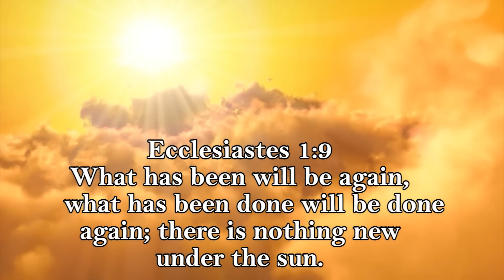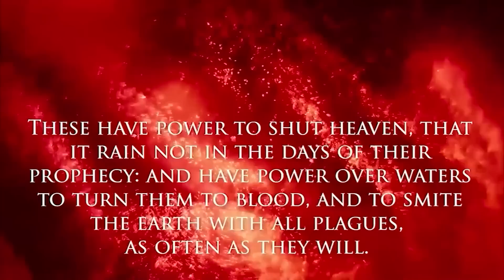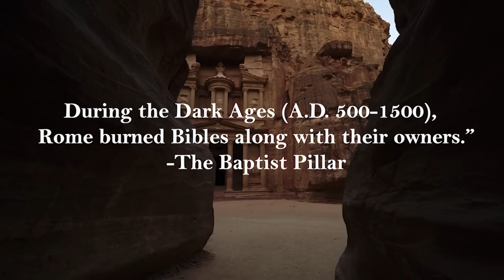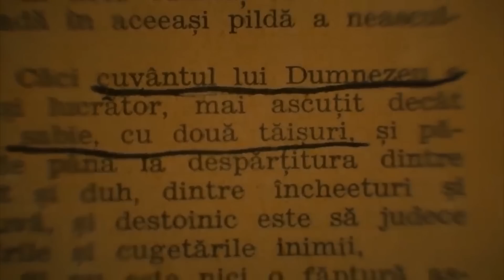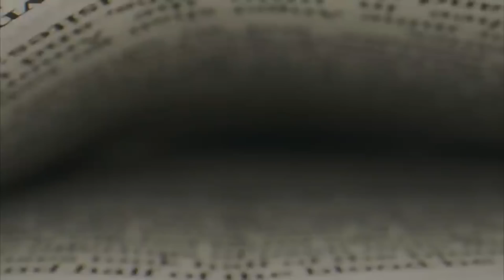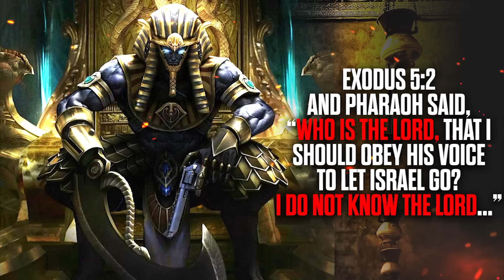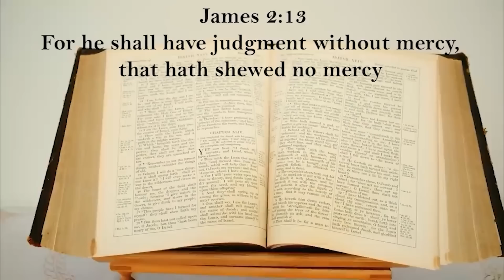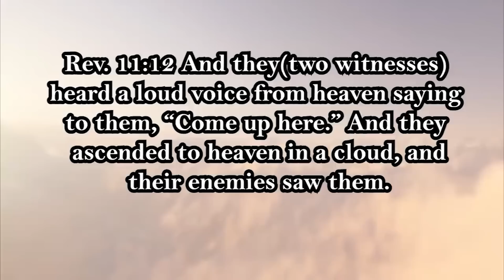THEY DENIED IT BUT HERE IS PROOF! Here Is Why The Pope BANNED and BURNED The Bible!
THE PROPHETIC PROOF IS HERE! Here Is Why The Pope BANNED and BURNED The Bible! | Every Christian Should Know This!!